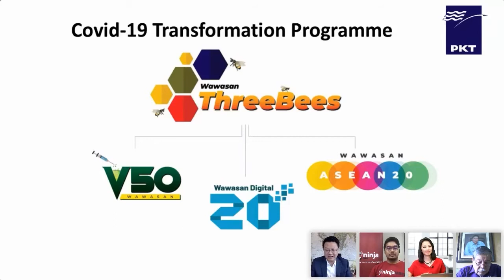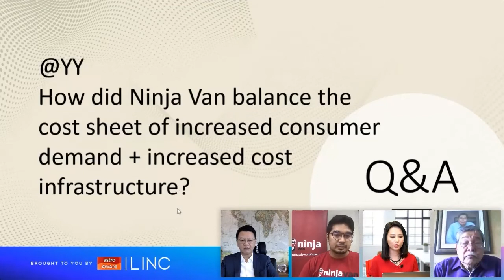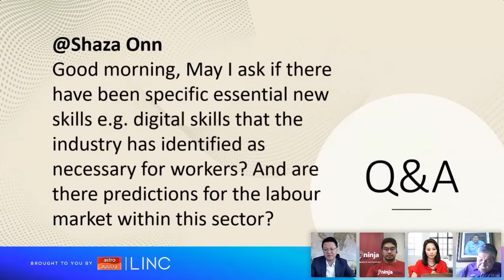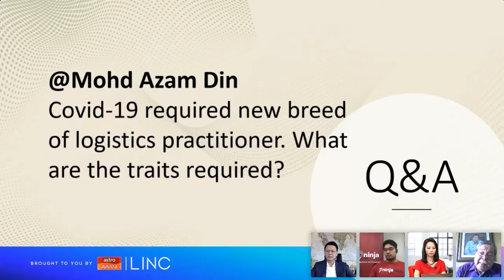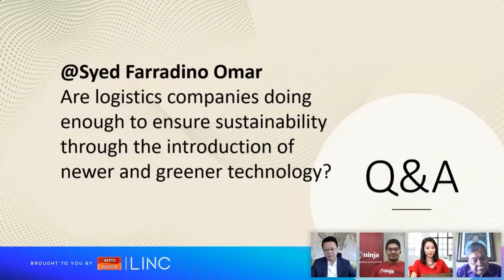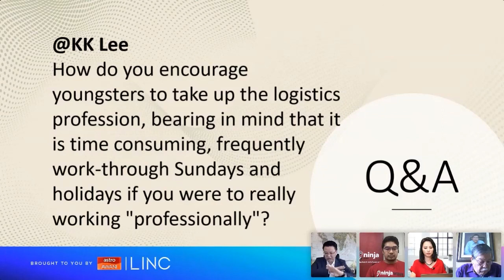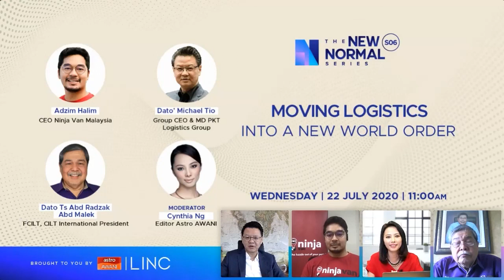[LINC] Moving Logistics into a New World Order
The Covid-19 pandemic has upended supply chain norms globally. The logistics industry was hard hit. How are they responding to this disruption as they claw out into a whole new world. Disruptors meeting innovators. Want to be in the game?